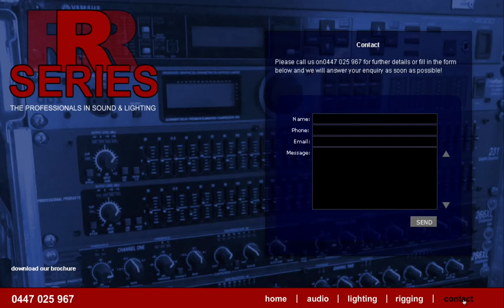R-Series Production - Flash Website